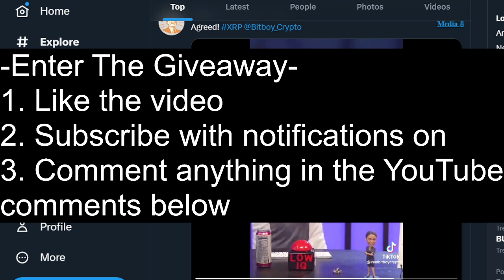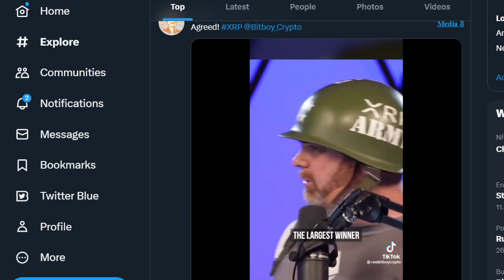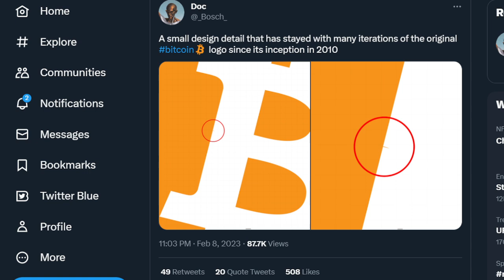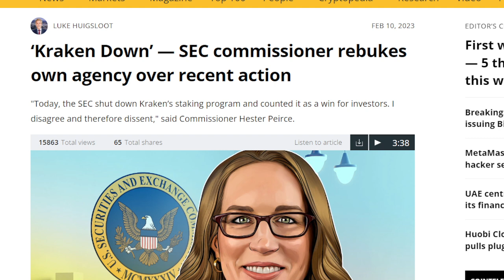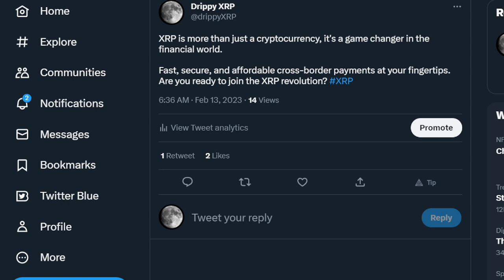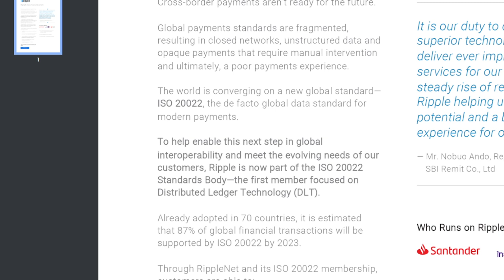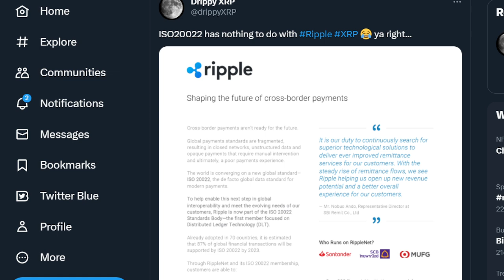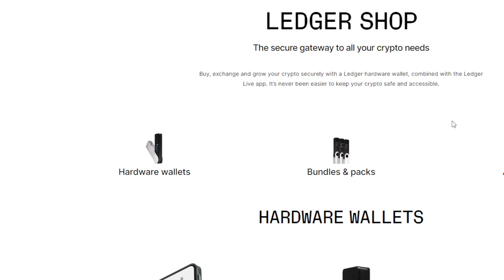🚨WARNING: RIPPLE/XRP ARE ABOUT TO GET ROBBED | THE REAL REASON WHY RIPPLE/XRP GOT SUED COMES OUT🚨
💲 Receive $41 GUARANTEED! Sign up on WeBull and deposit JUST $0.01 and you'll receive $41 in FREE STOCKS (you can get up to $15k but usually you'll get $41 to $300). Invest or sell the stocks and withdraw, whatever you prefer. Don't miss this promotion! (ends soon)

🔴 Another reputable exchange that has XRP Reliable. Secure. Since 2012. Sign up to get a trading fee discount!

XRP Ripple BOOM* ex TESLA, UBER, Goldman Sachs on XRP!! ... THE BRIDGE TO THE FINANCIAL FUTURE
XRP Ripple why BANK of AMERICA NEEDS & WILL USE XRP, BUREAU OF CONSUMER FINANCE, COINBASE ATTACKED..
XRP $60 Artificial Intelligence PRICE PREDICTION, BANK OF ENGLAND PAYS RIPPLE...CHATGPT